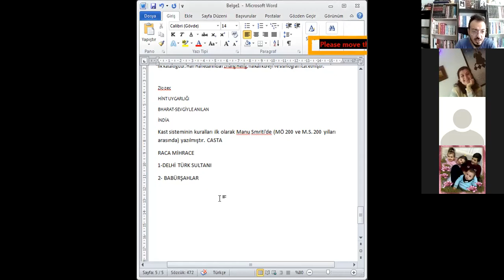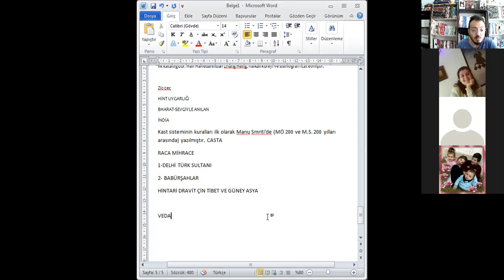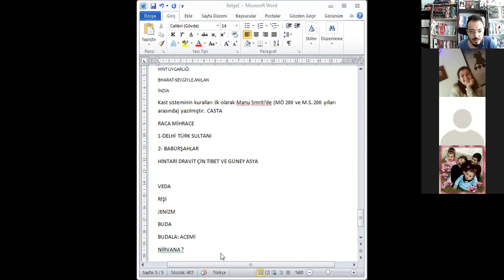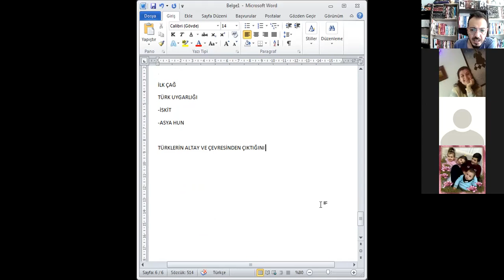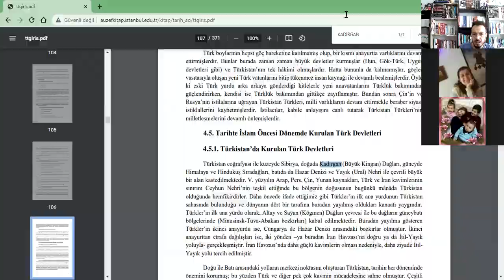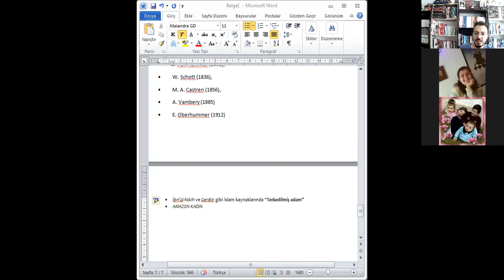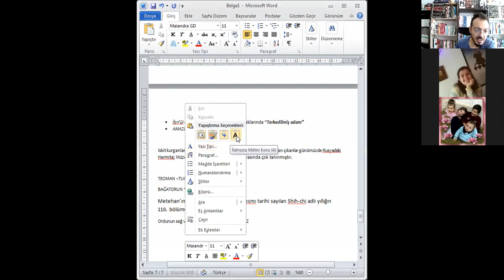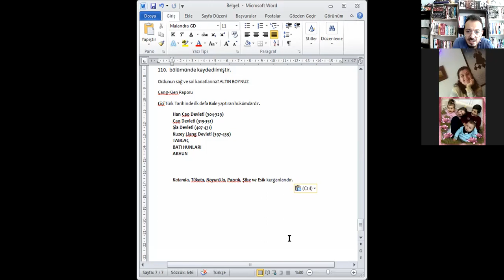17)İlkçağ Uygarlıkları-ÖABT / Hint Uygarlığı ve İskitler